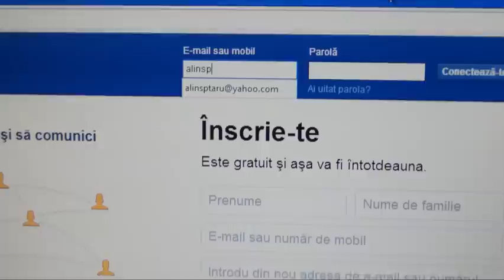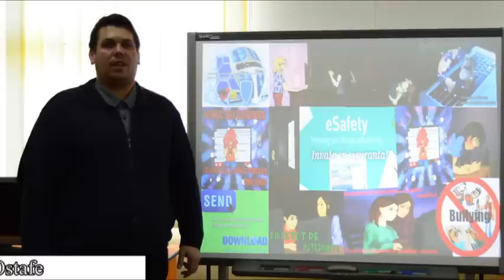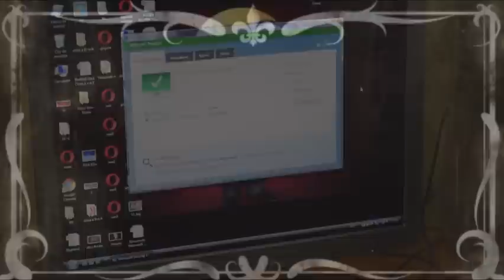”SIGURANȚA PE INTERNET”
Acest proiect a fost facut pentru un concurs. Mulțumim celor ce apar în acest videoclip